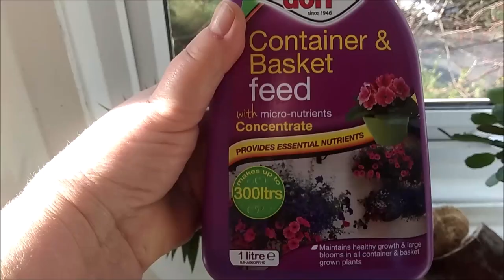КАК СЛОЖИЛАСЬ СУДЬБА МОИХ ЗНАКОМЫХ ЖЕНЩИН, ПРИЕХАВШИХ В АНГЛИЮ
Буду  благодарна за  поддержку  канала:
Cчет на  Юmoney  или Яндекс кошелек  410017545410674 принимается любая сумма  в любой валюте.